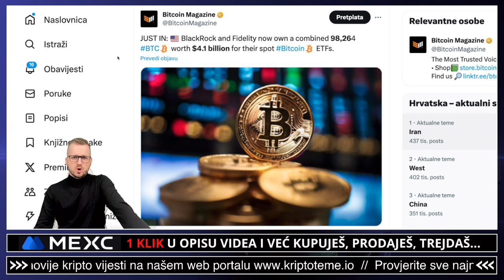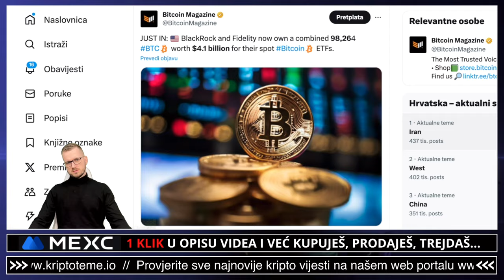BITCOIN - Podatci za kojima ne idete...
Bitcoin je tema ovoga kripto videa 🚨

✅ SLUŽBENI LINKOVI

✅ IZDVAJAMO ⤵️

00:00 - Bitcoin intro
00:19 - Bitcoin novosti

✅ REKLAMA U UVODU VIDEA:
⚡️Lucky Block

kriptovalute ulaganje
ULAGANJE U KRIPTO GAMING TOKENE
kriptovalute
KRIPTOVALUTE
kriptovalute novosti
crypto BITCOIN
KRIPTOVALUTE 2024
kriptovalute profit